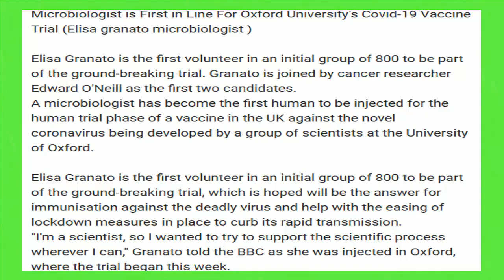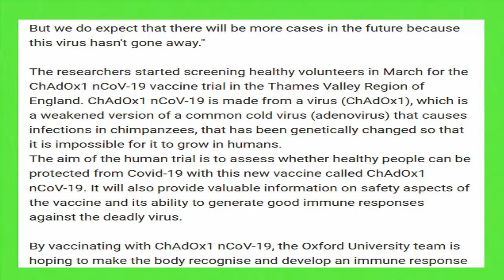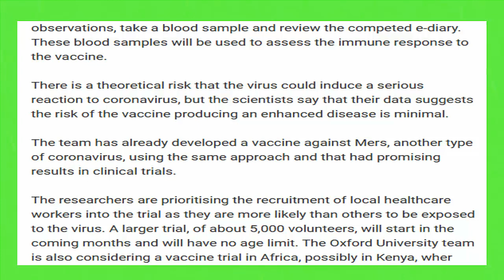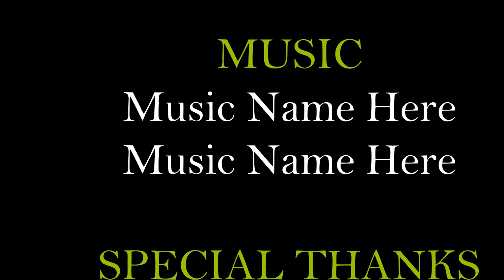Why Microbiologist ? Microbiologist is First in Line For Oxford University Covid 19 Vaccine Trial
Elisa Granato
Age 32
Elisa Granato is the first volunteer in an initial group of 800 to be part of the ground-breaking trial. Granato is joined by cancer researcher Edward O'Neill as the first two candidates.

Not to know the name. The new Oxford vaccine was first given to him. If antibodies are made in the body, he will be given coronavirus. If the vaccine does not work, he may die. He has taken this risk for millions of people who will never be seen or recognized.
We will never know the names of many heroes who fought against this epidemic. Even if we don't know the name, let's not forget that we still dream of changing the day because many people work in this consciousness for the people.
 He himself is a scientist, human beings are like that, humanity is the greatest religion.